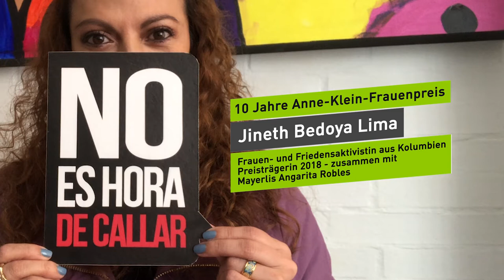Jineth Bedoya Lima - 10 Jahre Anne-Klein-Frauenpreis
Jineth Bedoya Lima und Mayerlis Angarita Robles, Kolumbien – gemeinsame Preisträgerinnen im Jahr 2018 für ihr Engagement für die Rechte von Frauen und Mädchen in bewaffneten Konflikten, gegen den Einsatz struktureller sexueller Gewalt gegen Frauen und für Frieden und Aufarbeitung in Kolumbien. Jineth Bedoya berichtet als Journalistin über bewaffnete Konflikte und ihre zivilen Opfer; Mayerlis Angarita kämpft für die Landrückgabe an zwangsvertriebene Frauen und gründete das Frauenkollektiv „Narrar para Vivir“ (Erzählen um zu leben).

Seit zehn Jahren verleiht die Heinrich-Böll-Stiftung den Anne-Klein Frauenpreis. Mit dem Preis fördern wir jährlich Frauen, die mutig und hartnäckig für Menschenrechte, Gleichberechtigung und sexuelle  Selbstbestimmung eintreten.